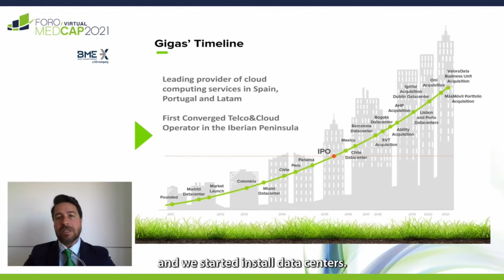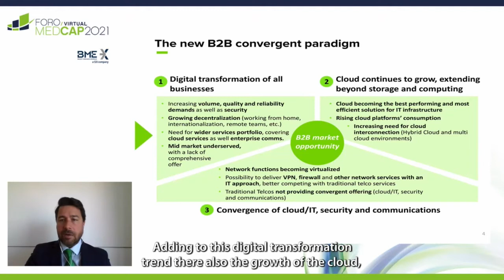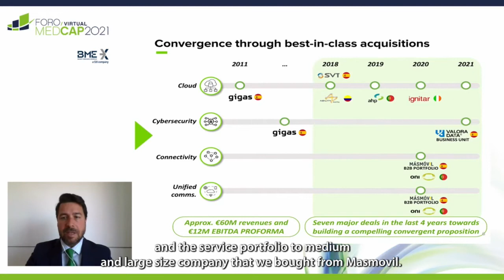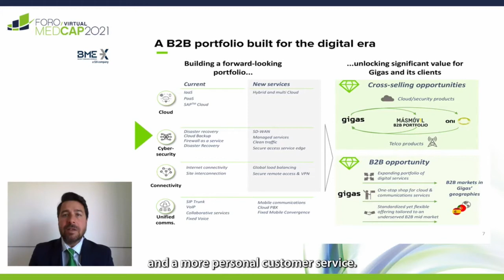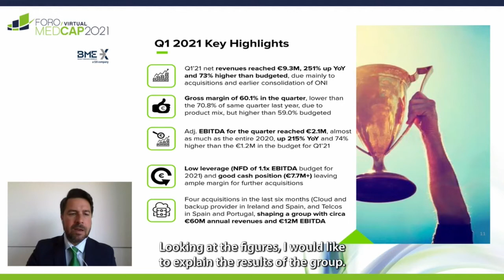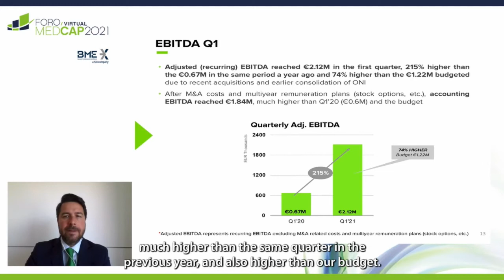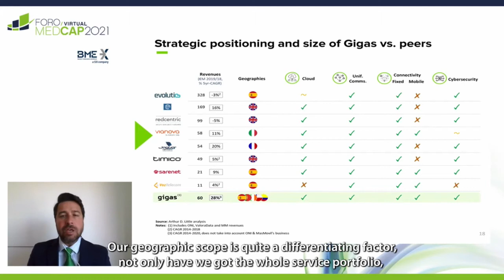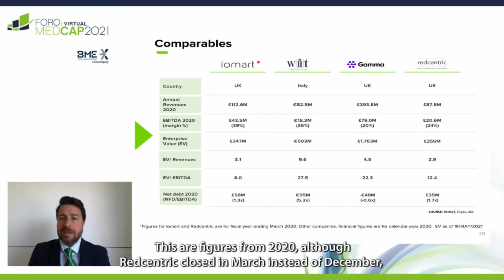GIGAS (BME Growth) Discovery Meeting - Foro Medcap Virtual 2021 (English Subtitles)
Diego Cabezudo, CEO de Gigas Hosting, compañía cotizada en  BME Growth, presenta su compañía a los inversores durante el Foro MedCap Virtual 2021 (25, 26 y 27 de mayo de 2021)/.  Diego Cabezudo presents the company, listed on BME Growth, during the MedCap Virtual Forum 2021 (May 25- 27, 2021).